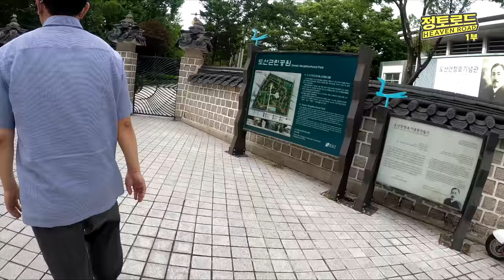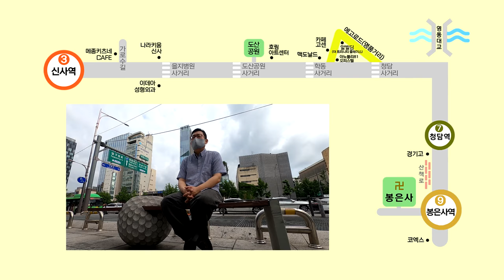[Vlog] 강남 정토로드를 가다_1부 (홍익학당)